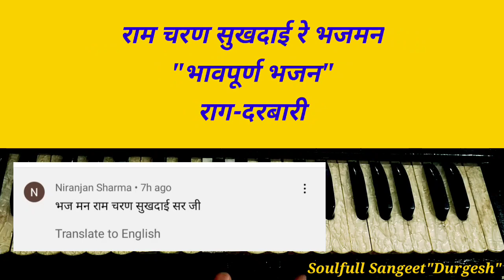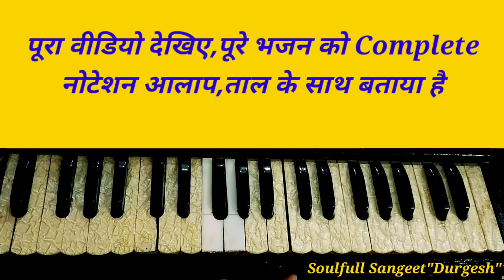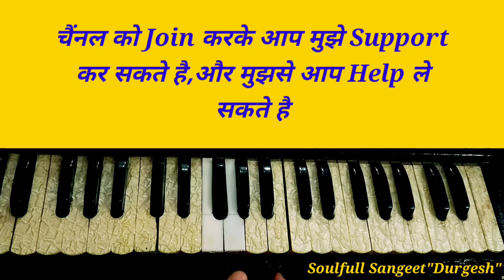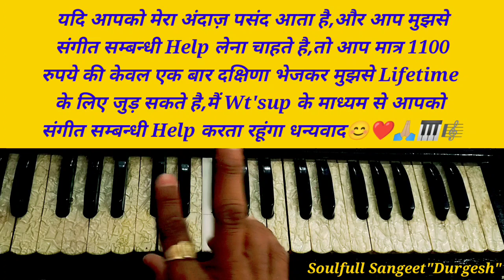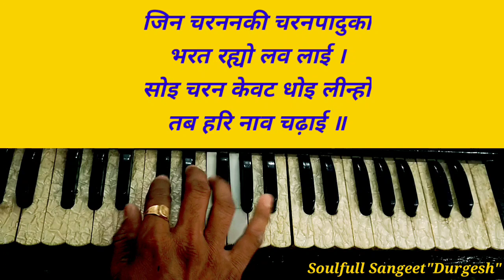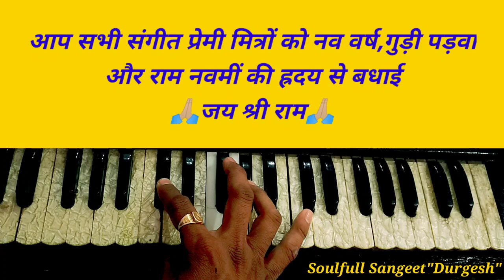राम चरण सुखदाई रे भजमन | क्लासिकल भावपूर्ण भजन | राग दरबारी | Harmonium Note's 🎹🎼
प्रणाम दोस्तों☺️🙏
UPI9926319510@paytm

Account Holder: DURGA PRASAD NAGAR
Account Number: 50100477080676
IFSC: HDFC0007632
Branch: PACHORE
Account Type: SAVING

धन्यवाद🙏🏼❤️😊

सुन्दरकाण्ड पाठ (Tutorial-1)
शुरुआत कैसे करे,श्लोक,दोहा क्र.1 से 3 तक 👇👇👇

सुंदरकांड पाठ (Tutorial-2) दोहा क्र.3 से 5 तक

सुंदरकांड पाठ (Tutorial-3) दोहा क्र.5 से 7 तक

सुंदरकांड पाठ (Tutorial-4) दोहा क्र.7 से 10 तक

पग घुंगरू बांध मीरा नाची रे (राग-मालकौंस) हारमोनियम पर गाना एवं बजाना सीखे👇👇👇

गुरुबिन घोर अंधेरा (राग-शिवरंजनी)
आलाप,तान,ताल और नोटेशन के साथ सीखे👇👇👇

झनक-झनक तोरी बाजे बाजे पायलियां (राग-दरबारी) आलाप, तान और नोटेशन के साथ सीखें👇👇👇

मोहे लागी लगन गुरु चरणन की (राग-दरबारी) नोटेशन,आलाप और ताल के साथ बजाना सीखे👇👇👇

अब तो दीदार दिखा दे,मैं तेरा हो चुका हूँ (राग-दरबारी) नोटेशन,आलाप के साथ गाना बजाना सीखे👇👇👇